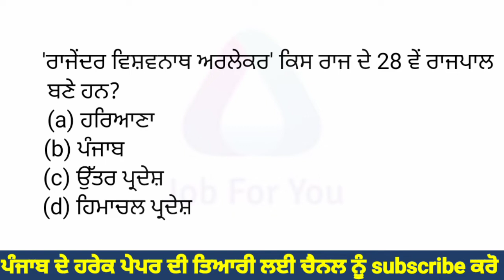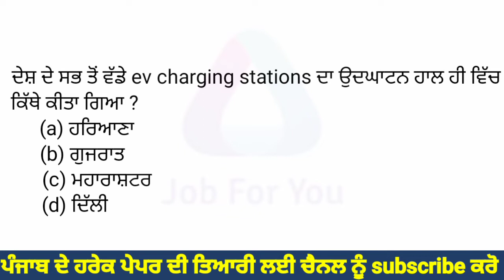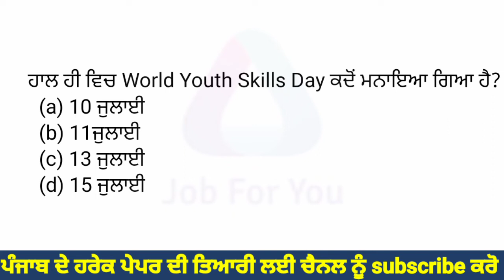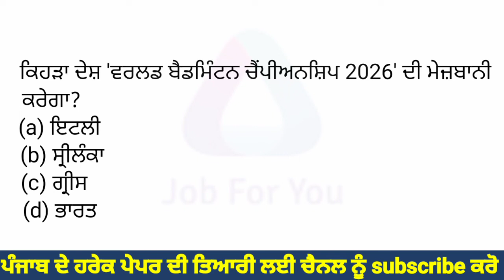General Knowledge/Awareness Current Affairs 2021 MCQ For Psssb, Pscpl, pstcl ans all exam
General Knowledge/Awareness  Current Affairs 16 July 2021 MCQ For all Exam ssc, psssb, Railway, Punjab patwari, Pspcl, Pstcl and etc
Indian leaders Current Affairs 9 july 2021
Railway minister of India 2021
Health Minister of India 2021
Education minister of india 2021
Power moniater of India 2021
punjab patwari exam
psssb all exam
Gk mock test
jail wardan
punjab police
pspcl clerk

More Gk videos link

General Knowledge/Awareness (India & Punjab)
Current Affairs, History & Geography of India, its Physical Features, Climate,
Demography, Its Economic and Social Development, Poverty Alleviation,
Economic Planning. Knowledge related to Political and Scientific fields, Sports,
Cinema and Literature etc. Important Events, Freedom and Social Movements and
their Leaders of India and Punjab. Constitutional & Administrative law, its Features,
Central and State Executive, Judicial System, Centre-State Relation Citizenship,
Fundamental Rights & Duties of the citizens
Punjab History and Culture:
Sufis,Saints and Gurus,Lodhis and Mughals, Sikh Rulers, The British Period,
National Movement in Punjab, Punjab in Independent India, Major personalities in
history of Punjab, Punjabi literature,folklore, performing arts and crafts.
static Gk
6th pay commission punjab
punjab gk